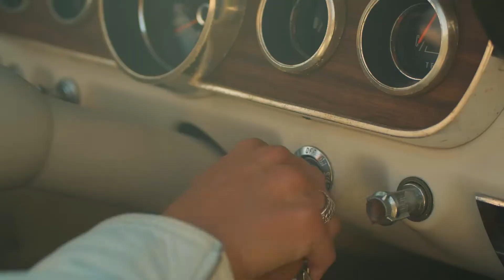Dreaming Wide Awake - Deborah Parlor - Short music video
© Cloud9 Records